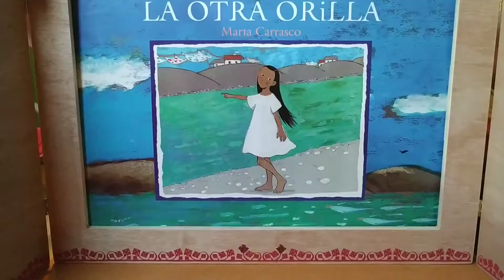LA OTRA ORILLA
AUTORA MARTA CARRASCO
EDITORIAL EKARÉ